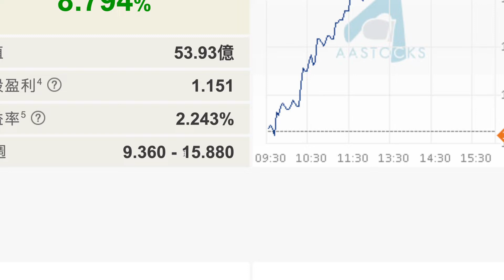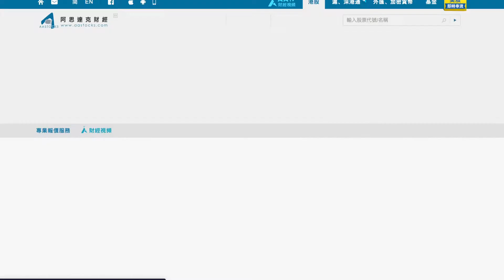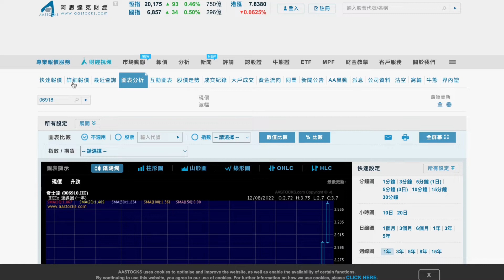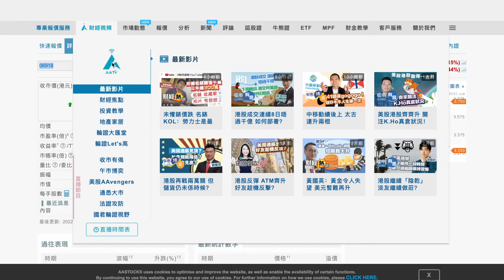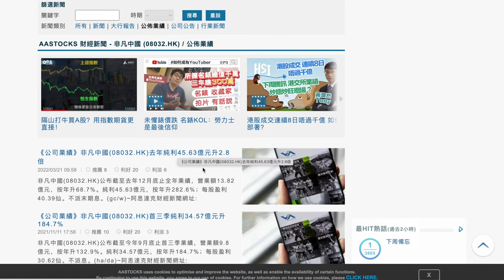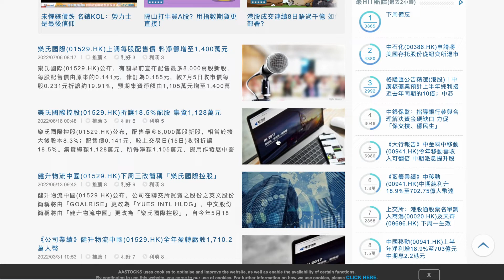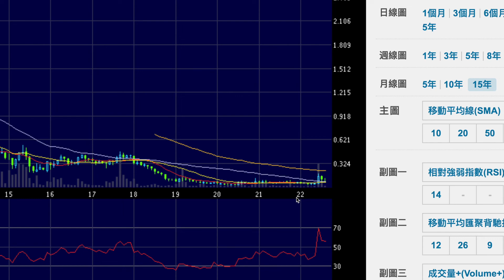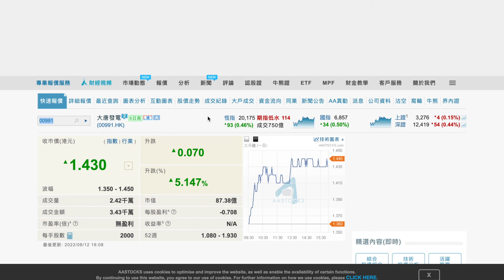恒指升93點收市，ATMXJ造好，美團3690和阿里巴巴9988升逾1%，騰訊700微升。李寧業績後一度急升近7%，會否帶動8032 非凡中國？39 中國北大荒，長飛光纖6869會不斷破頂？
00:00 頻道介紹
03:22 大市分析 ｜分析恒指，科指，納指，道指，騰訊 700，阿里巴巴 9988，美團 3690
07:35 股票回顧 ｜6918 奇士達，1163 虎視傳媒，1915 泰和小貸，8032 非凡中國，1529 樂氏國際控股
15:48 石油股 |  2012 陽光油砂，1623 海隆控股，1555 ＭＩ能源，1080 勝利管道
18:58 電力股 ｜1071 華電國際電力股份，991 大唐發電，902 華能國際電力股份，